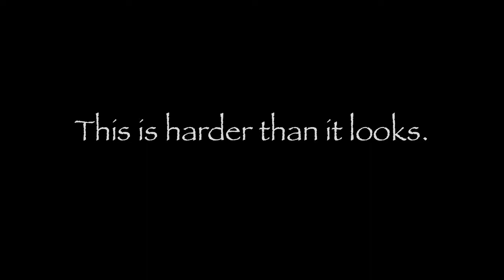Bob Parahawking's special landing technique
Egyptian Vultures are simply incredible. This is my male Egyptian Vulture Bob coming in to land after a Parahawking flight in Nepal.